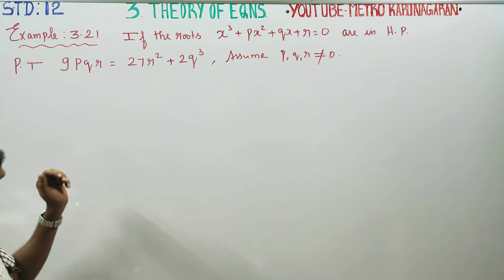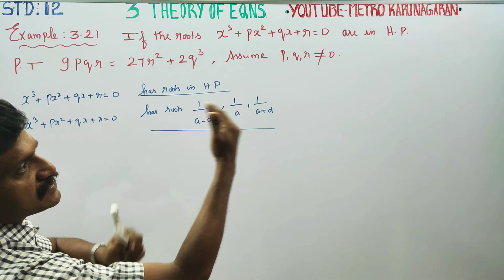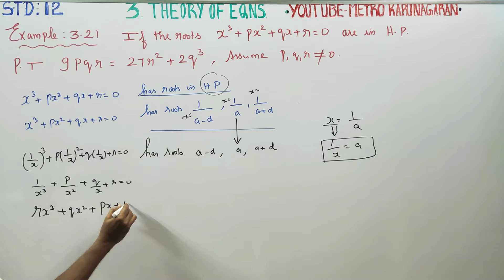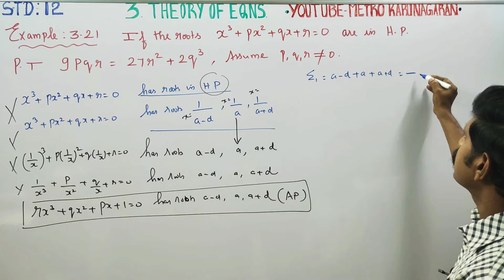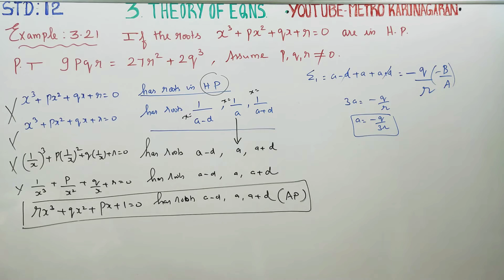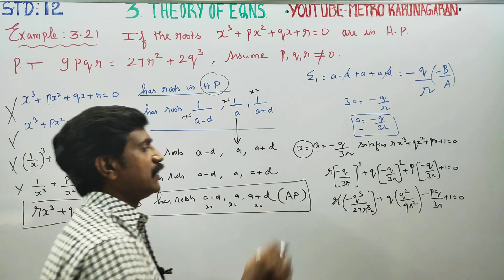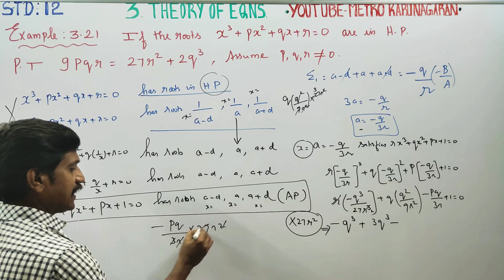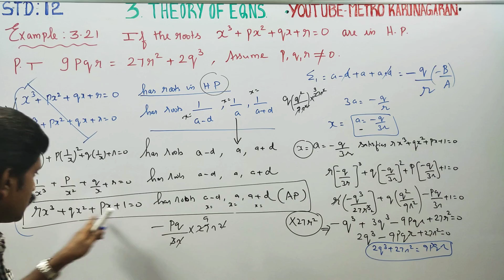12th Std Maths Example 3.21 If the roots of x^3+px^2+qx+r=0 are in HP P.T. 9pqr= 27r^2+2q^3